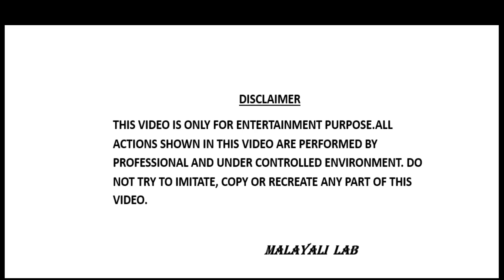Melting 100 Aluminium Cans in home made furnace/100 കാൻ ഉരുക്കിയാൽ എത്ര അലൂമിനിയം കിട്ടും???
Melting 100 Aluminium Cans in home made furnace.
Warning: This project should only be attempted with adequate knowledge and training, proper protective safety gears, and in fire resistant area. Do not try to imitate.